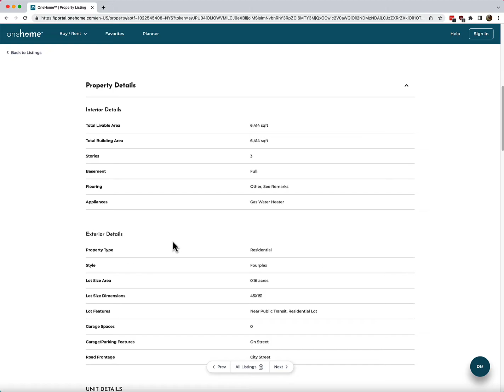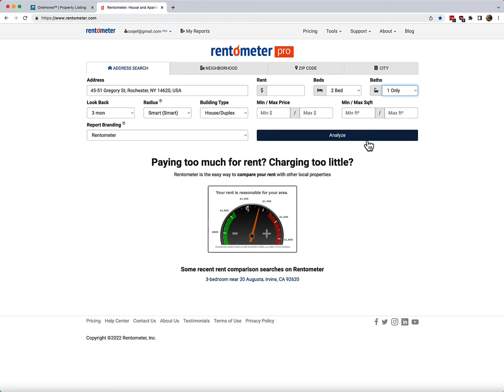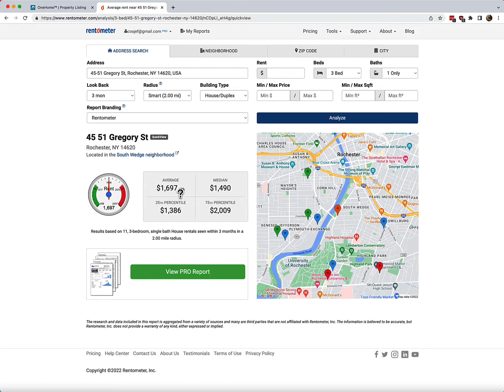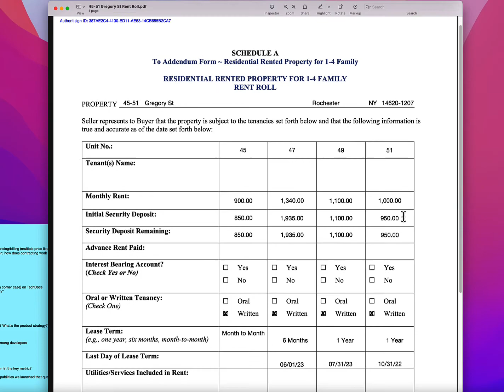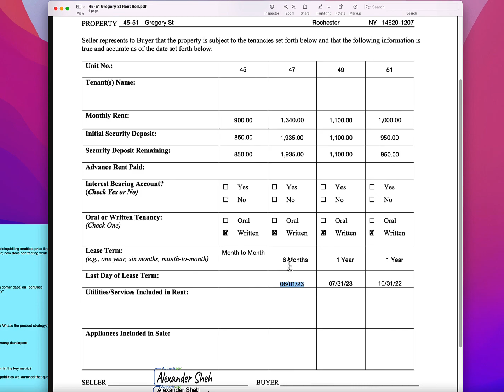Gotchas With Inherited Tenants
When evaluating a property where you will inherit existing tenants, you should always review the type and length of the leases in place. In this video we review what to look for when inheriting tenants from purely a cash-flow perspective.